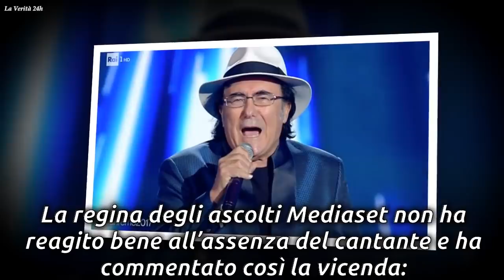Ho avuto davvero un malore…’: Al Bano choc, la verità sul pacco alla D’Urso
Ho avuto davvero un malore…’: Al Bano choc, la verità sul pacco alla D’Urso|La Verità 24h